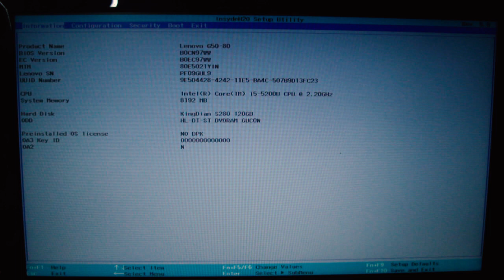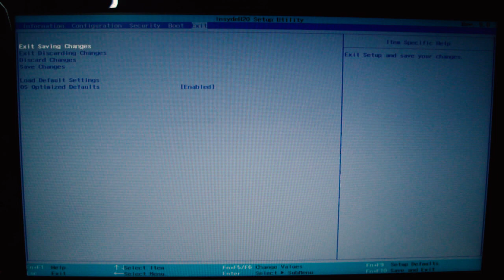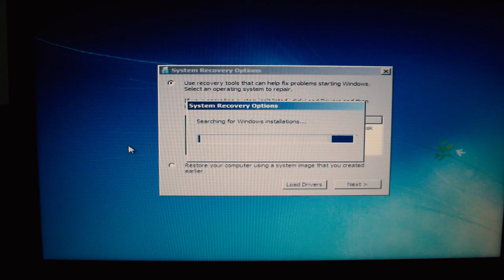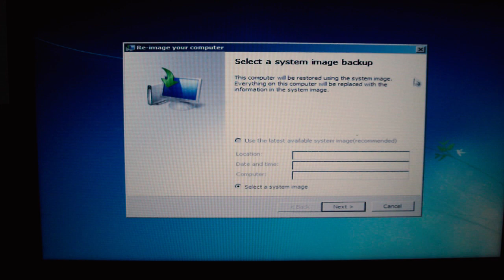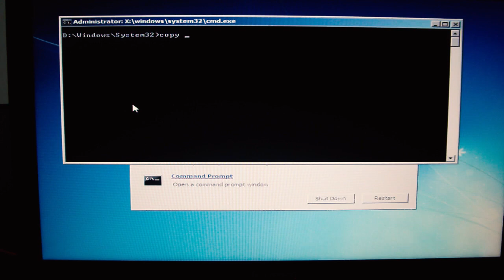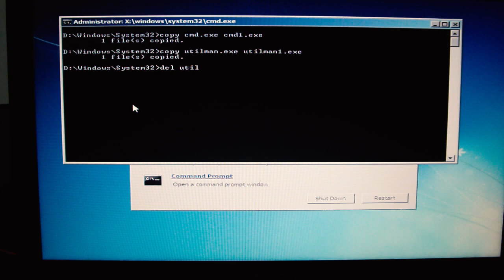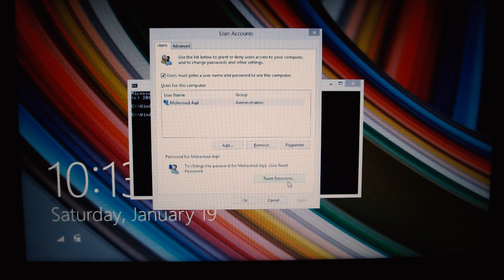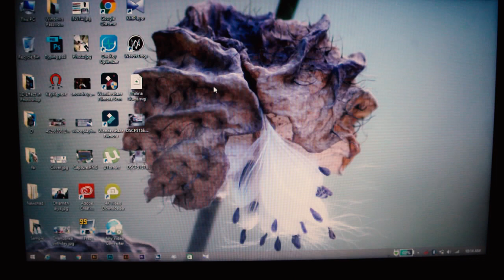Windows Password Crack - Sinhala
Hack any Windows like a pro
Its very easy method.